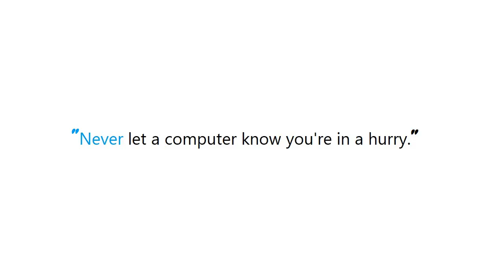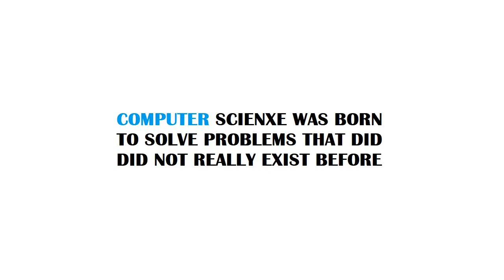PYTHON : multiprocessing.Pool: When to use apply, apply_async or map?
PYTHON:multiprocessingPool:Whentouseapply,applyasyncormap? PYTHON #: multiprocessing.Pool: When to use apply, apply_async or map?

Guide : [ PYTHON : multiprocessing.Pool: When to use apply, apply_async or map? ]